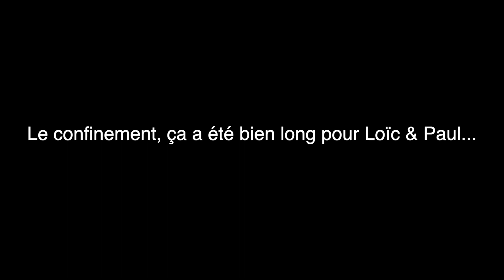Mr Mustard - All My Loving (Version "I'm at home everyday")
We are a french acoustic Beatles tribute duet.

This is a cover of "All my loving", made during the lock-down when we were "at home everyday"

Lead Guitar, Kick and Foot Cymbal & Mixing: Loïc
Bass Guitar, Rhythm Guitar, Vocals & Video editing: Paul